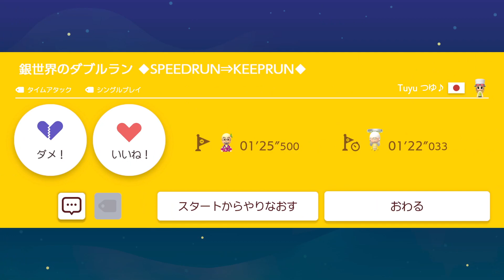銀世界のダブルラン ◆SPEEDRUN⇒KEEPRUN◆ by Tuyu つゆ♪ 🍄 Super Mario Maker 2 ✹Switch✹